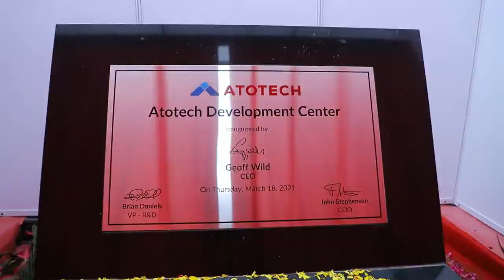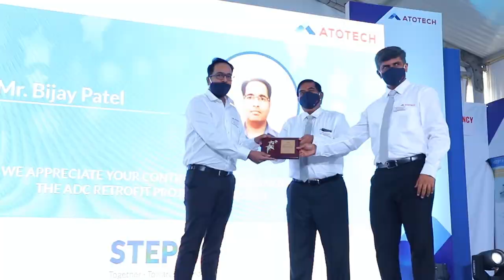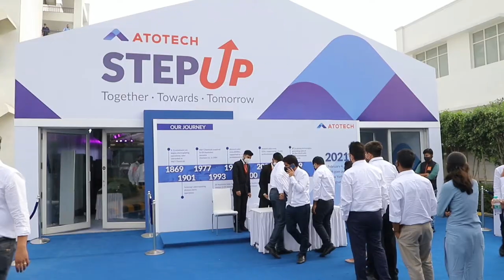ATOTECH DEVELOPMENT CENTRE LAUNCH EVENT BY ROCK CASTLE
Atotech a German MNC and a world leader for surface finishes launched its grand R&D facility India. This expansive event was executed on 18th March by Rock Castle Experiences team. The event includes range of activities across the big campus including live 2 way video conferencing & streaming across countries. Multicam set ups were installed across the camera for live feed and the whole set up branded AC Hangar took 5 days & all safety protocols & event standards were followed for the same.